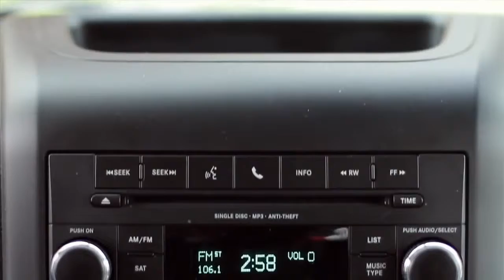2012 Jeep Wrangler Sahara Review & Car Pro News 720p